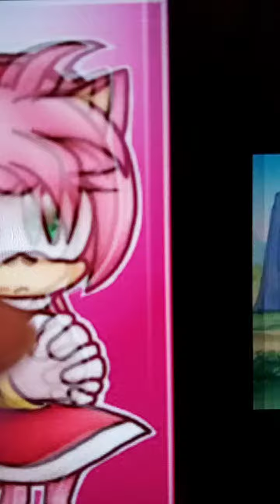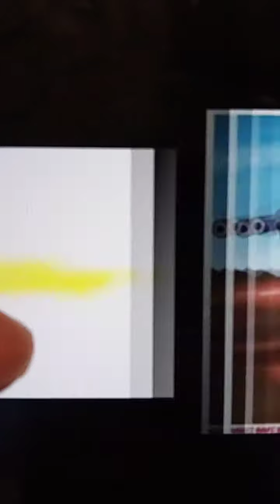team pink kitty Rose vs Marty 💚💙💚💙💚❤️❤️❤️❤️❤️❤️❤️